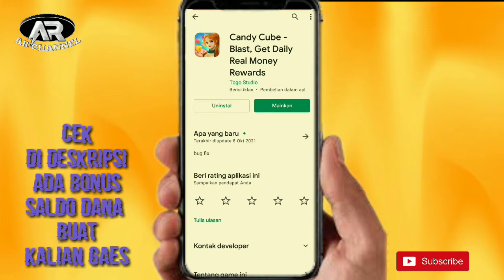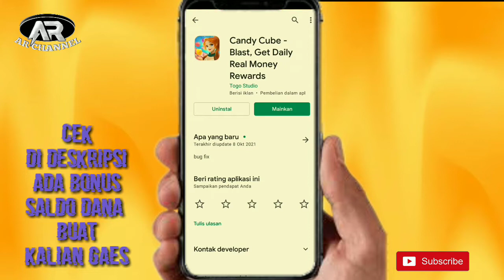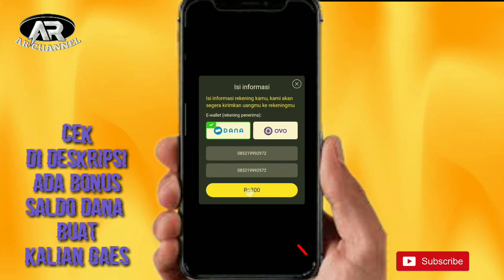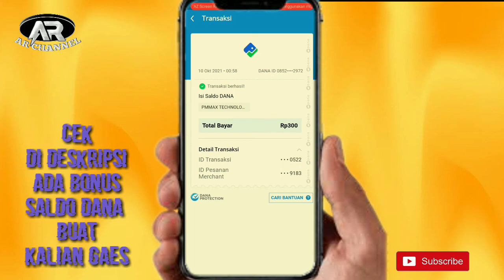Lagi viral || Apk Pengahasil Saldo Dana Tercepat || Terbukti Membayar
Hey gaes Aku mau bagi² rezeki nih ke kalian para subscriber nya Ar_Channel
Jadi buat kalian yang beruntung akan dapet kiriman pulsa atau saldo dana dari aku.

*Syaratnya
1. Like video ini
3. komen no akun dana  atau pulsa kalian sebanyak2 agar kesempatan kalian menang jauh lebih banyak gaes.

4. Tonton videonya minimal 2 menit agar                komen kalian tidak di anggap spam oleh pihak YouTube

aplikasi penghasil uang halal tanpa modal
aplikasi penghasil uang hello
aplikasi penghasil uang iphone
aplikasi penghasil uang ios indonesia
aplikasi penghasil uang indo today